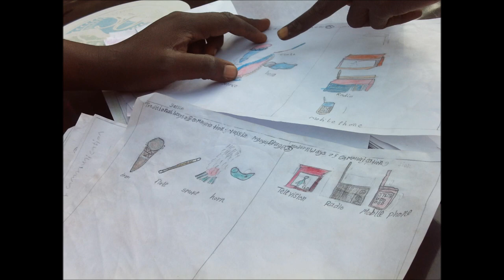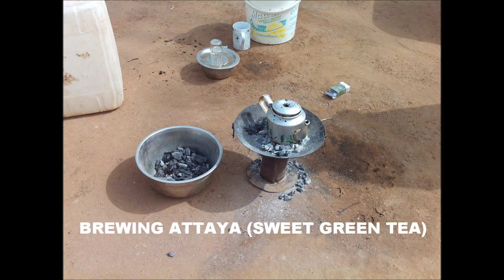HIGHLIGHTS OF BATTI CHRISTMAS 2016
Some of the thousands of photos taken over Christmas week in Batti Hi village where we distributed goody bags, sweets, toys, clothes, shoes, hygiene packs, food parcels and school supplies.  We had people from five villages in total come to us to see if we had something for them.  We did.  There were around 6,000 people and all were fed too.  This is the second Christmas in Batti.  While there we also began building projects.  We employed 15 men and some women who carried water to them.